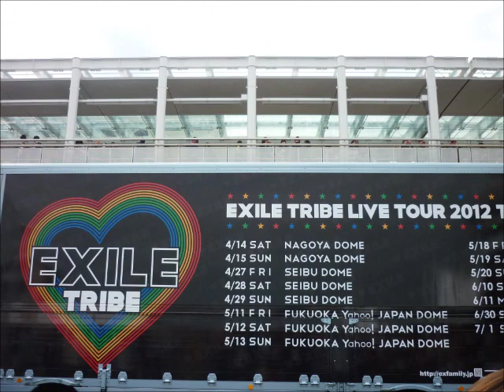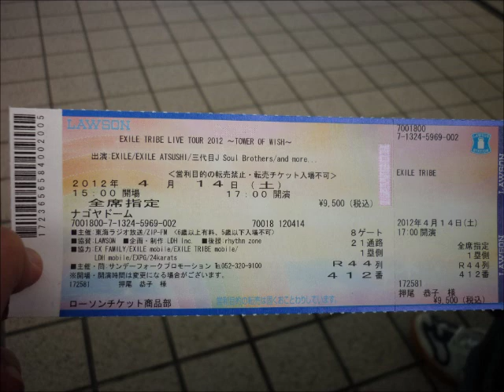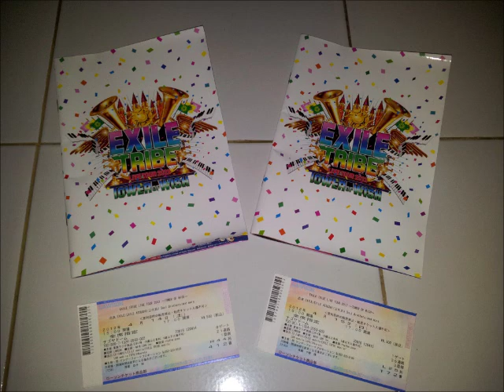with EXILE at Nagoya Dome, when a dream came true.wmv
one of those magical moments shared with the best of friends and EXILE. I love you girls, and we love you EXILE!